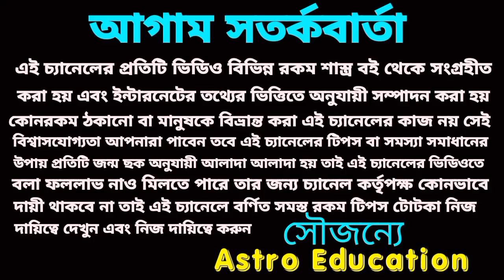5/10/23 এই পাঁচটি রাশির নিশ্চিত অর্থ প্রাপ্তি ১০০%!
আগামীকাল বৃহস্পতিবার এই পাঁচটি রাশির অর্থ প্রাপ্তি প্রবল  সৃষ্টি হয়েছে